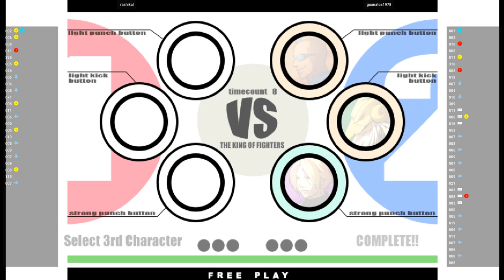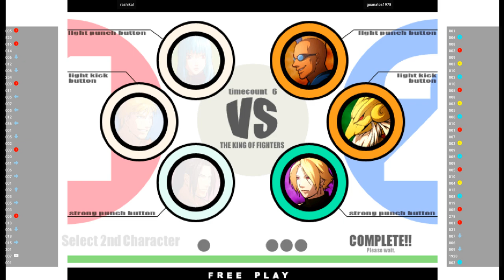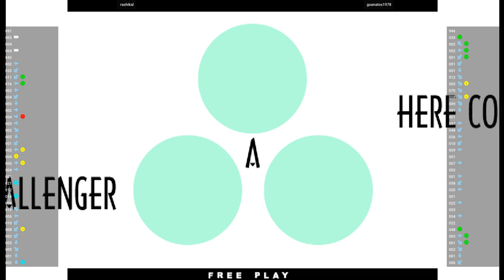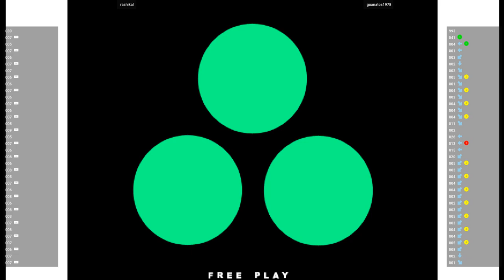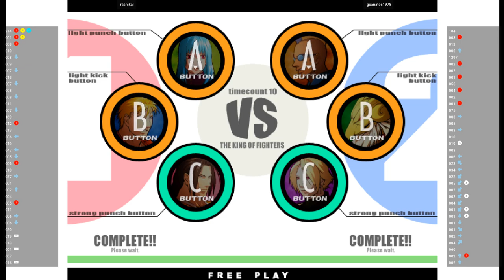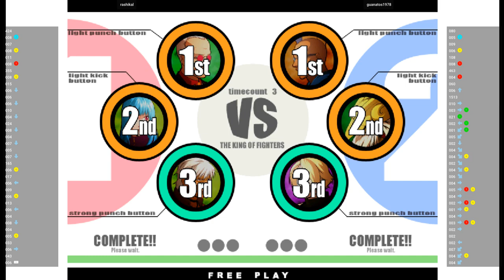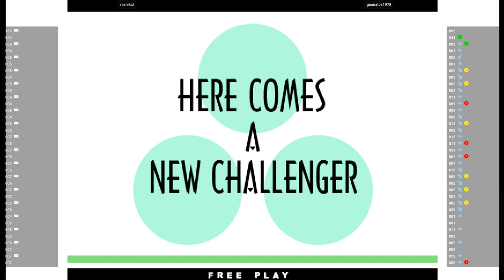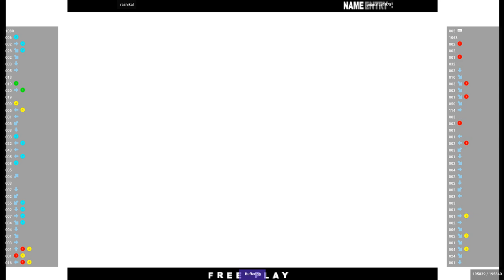KOFXI 🕹 rashikal VS guanatos1978